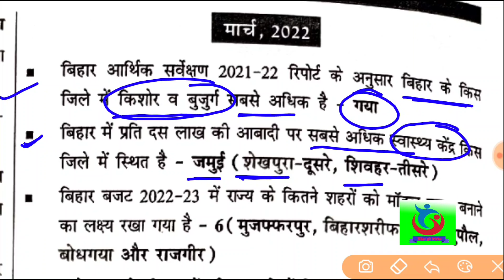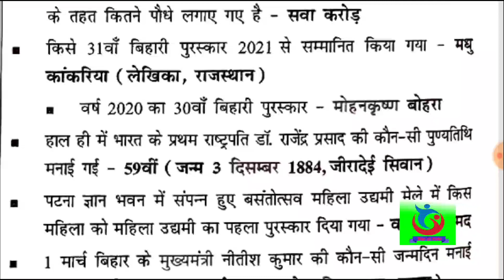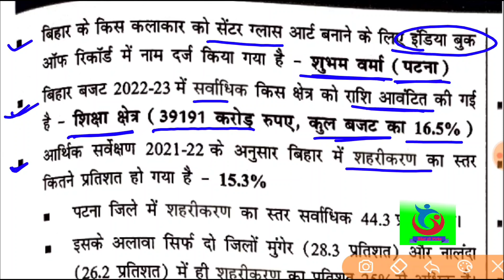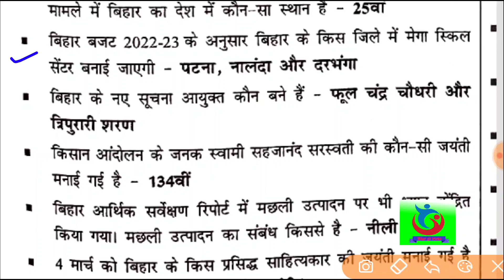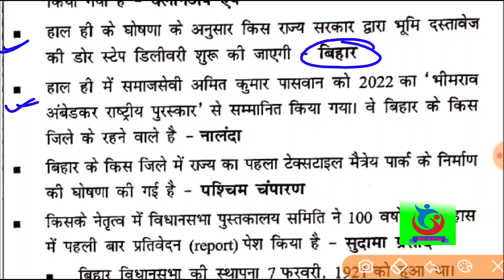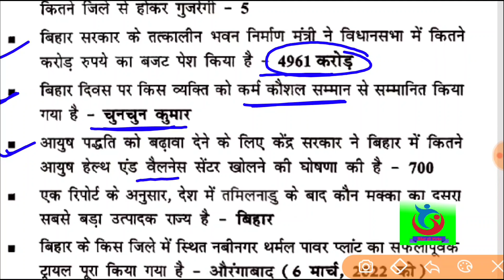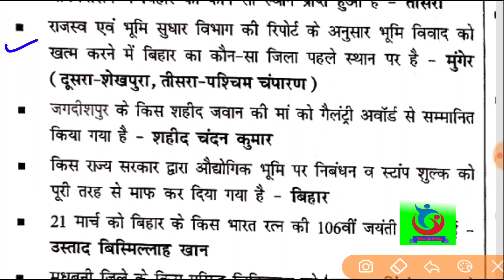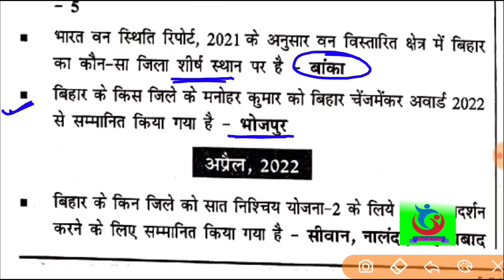Speedy march bihar current affairs l march bihar current affairs l bihar gk tricks l bssc cgl exam